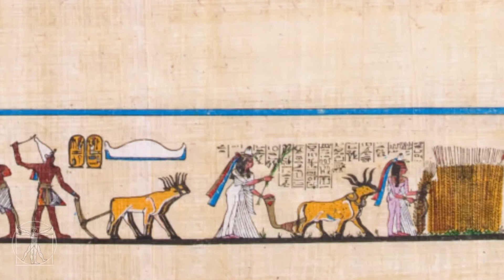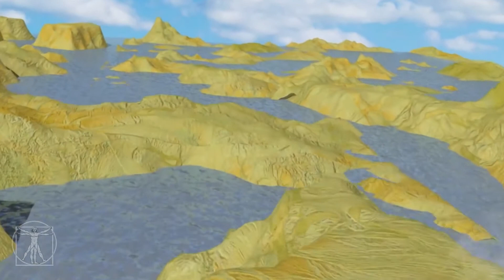AGRICULTURE and LITERATURE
AGRICULTURE and LITERATURE - this documentary tells how the passage of mankind from the condition of hunter-gatherer to farmer-breeders led to the birth of writing, maths, literature, engineering and architecture